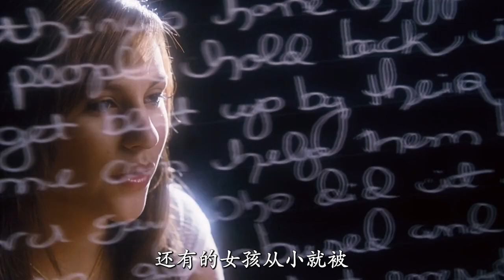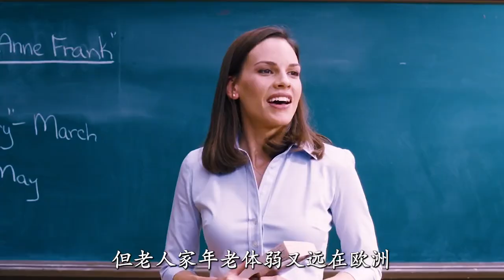女老師上課太緊張，結果被同學們嘲笑